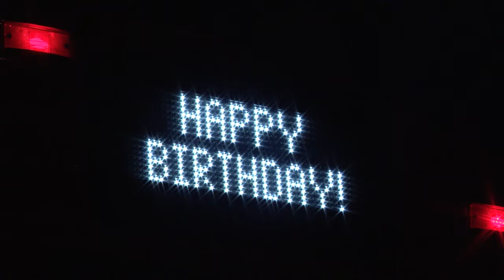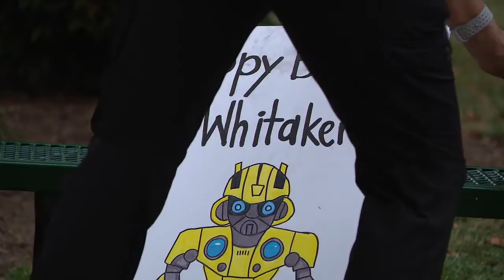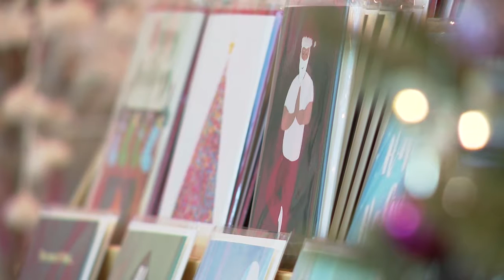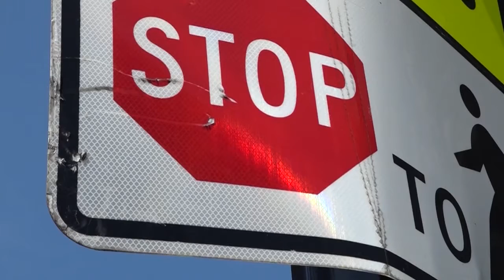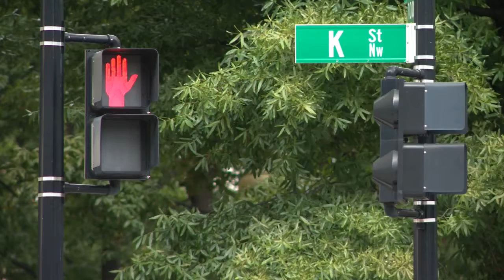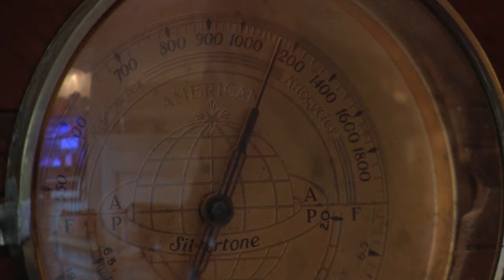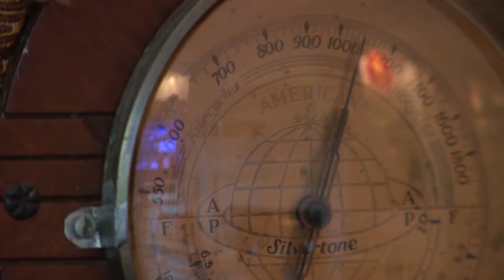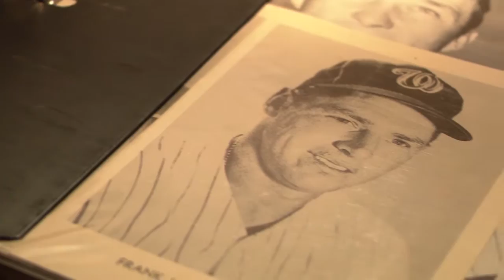AP entry for Best Reporter by Jay Korff